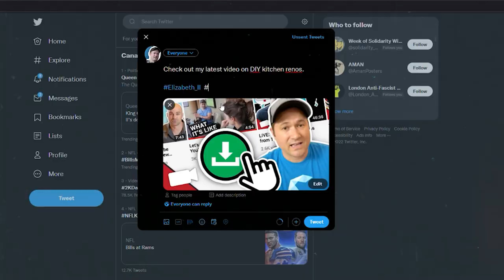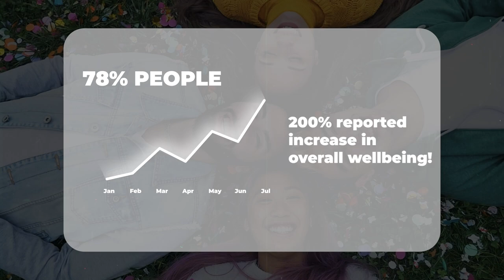SubMedia Changed My Life: Find out How!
We caught up with 100% real anarchists whose lives have been completely changed by donating to subMedia!

Don’t take our word for it! These are real testimonials from people who have actually improved their lives and the results speak for themselves.

We’re nearing the end of our fundraiser and we’re still a long way off from our reaching our goals so if you were considering donating, now would be the time.

If you donate $10 a month or more, we’ll send you some limited edition gear only available to people who sign up during our fundraiser.

So sign up to be a monthly sustainer today by going to sub.media/donate and clicking the become a monthly sustainer button.